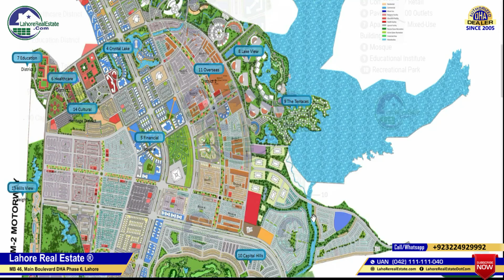8 Marla Commercial of Capital Smart City Islamabad Overseas Prime Block Location & Prices Update LRE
8 Marla Commercial of Capital Smart City Islamabad Overseas Prime Block Location & Prices Update LRE

✅ DHA Lahore
✅ DHA Bahawalpur
✅ DHA Gujranwala
✅ DHA Multan
✅ DHA Quetta

✅ DHA Peshawar
✅ Defence View Apartments Lahore
✅ Eighteen Islamabad